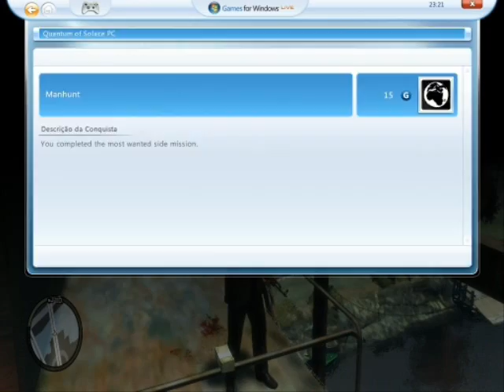GTAIV - Manhunt Achievement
Manhunt achievement guide, with only the last man of the Most Wanted list.

First island:
Maxwell Caughlin
Scott Guzowski
Antonio Rivette
Rodrigo Stavnes
Fernando Tisdel
Tyler Pickrel
Preston Pecinovsky
Alonso Goralski
Bert Reker
Freddy Paparo

Second island:
Shon Kikuchi
Jimmy Kand
Simon Nashly
Tommy Francovic
Barry Lamora
Lino Friddell
Juan Haimo
Darren Covey
Leo Brodell
Christov Mahonvic

Third island:
Marty Boldenow
Noel Katsuda
Rodney Mceniry
Glenn Lushbaugh
Phil Bacerra
Sergi Szerbin
Danny Hatmaker
Mervin Eskuchen
Fredrick Harrison
Keenan Burdett

My Gamertag is Claudio0507. ;)